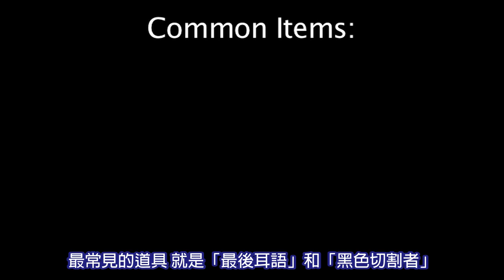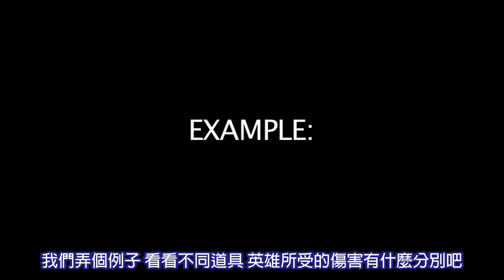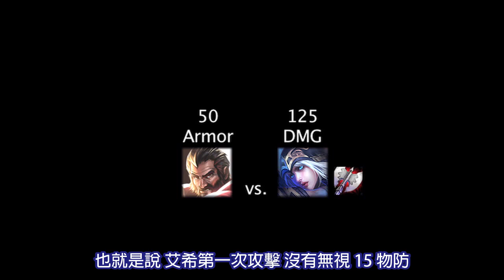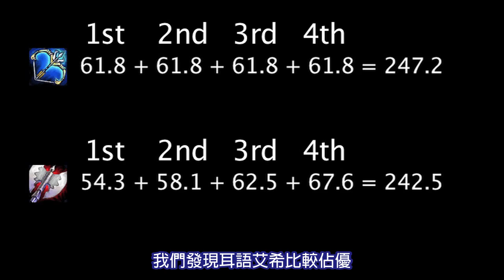LoL 數學課 (3) : 耳語 vs. 黑切